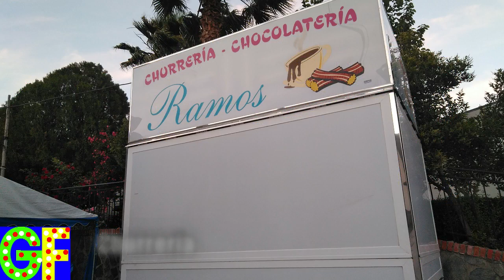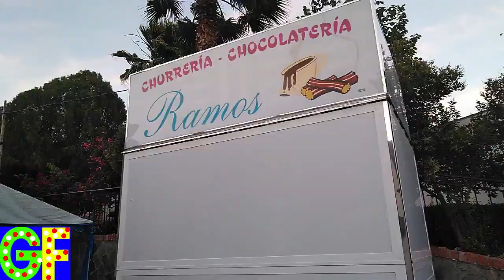Fiestas de Olivares 2019 (Atracciones) Resumen.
Este año en las Fiestas de Olivares, fui un viernes a las 10 de la Noche y no había nada abierto, me esperé un poco, y abrió el Multijuegos Sol y Nieve y el Algodón.Es una Feria con la Olla un la Rana en un lado, y por otro lado, las demás atracciones y puestos.Puesto que fui a esa hora y no había nada abierto, no pude grabar las Atracciones funcionando.

Atracciones en las Fiestas de Olivares 2019:

-Olla Xtreme (Centeno Segura).

-Mega Rana.

-Multijuegos Sol Y Nieve.

-Algodón Mireya Hnos Cabezas.

-Vinos.

-Churrería- Chocolatería Ramos.

-Mojito.

-Colchoneta.

-Etc.